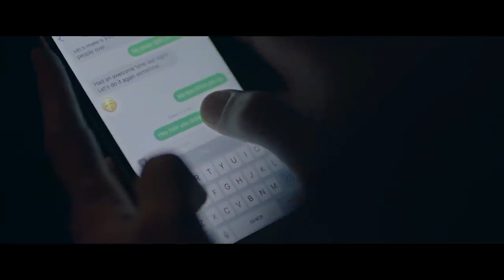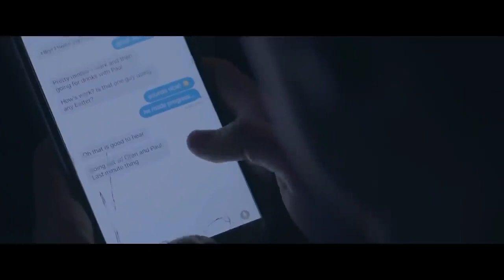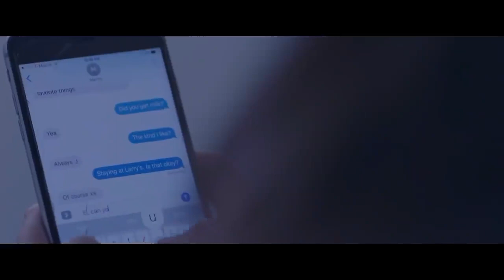Newness 2017 Hollywood Movie Explained in Hindi